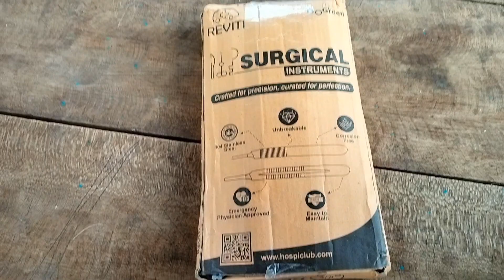बकरी का बच्चा मिलता है यहां| castration machine#dairyfarmbihar